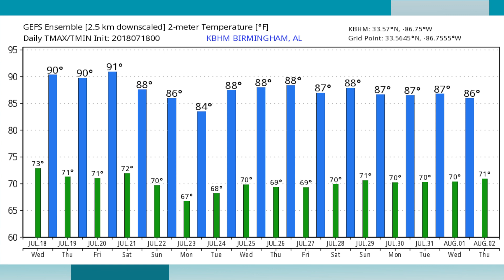July 18, 2018 Weather Xtreme Video - Morning Edition